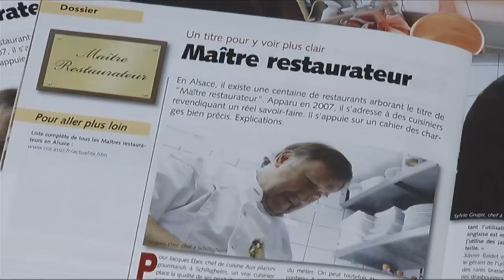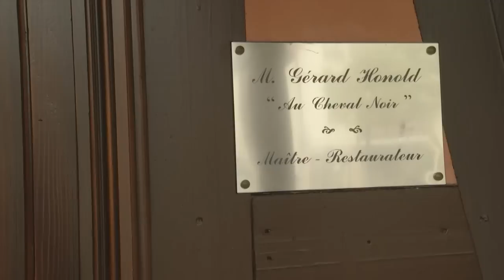Restaurateurs ou réchauffeurs ?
Comment savoir si on a affaire à un vrai restaurateur ou à réchauffeur